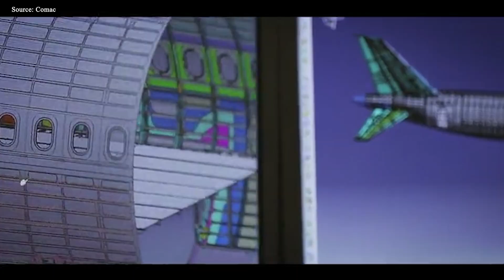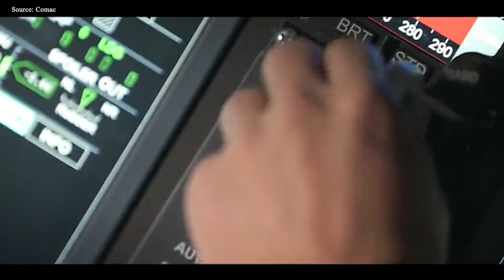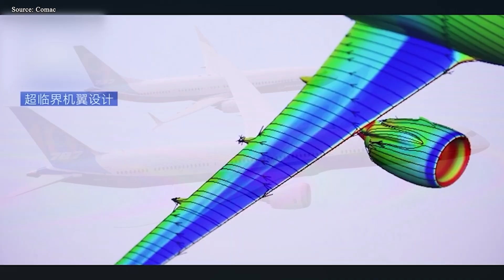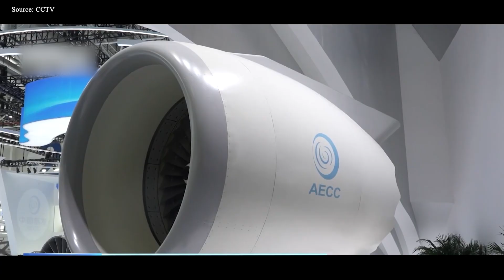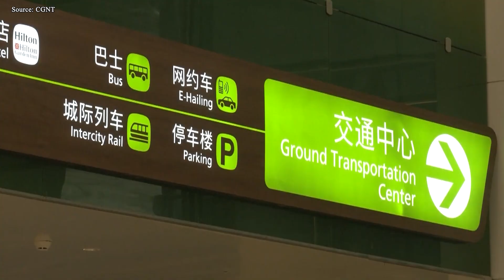This Is How NEW Chinese COMAC C939 Outsmarted Boeing & Airbus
00:00 Intro
00:35 Foundations of a dream
04:11 The birth of C939
07:50 Why should the giant be afraid?
10:40 The Roadblocks
13:04 Conclusion
Is it a shock to Airbus and Boeing that China’s Comac is preparing to launch the C 9 3 9 - a giant widebody jet built to compete with the legendary A3 50 and 7 7 7X? But this is more than just a plane; it’s a statement, a challenge to decades of Western dominance of the skies. With the C 9 3 9, China isn’t just joining the race; it’s rewriting the rules. How will this radical new approach from China rewrite the rules of aviation? Why would they dare? Let’s find out.
Foundations of a dream
Comac was founded in 2008 with full support from the Chinese government, not just as a company, but as part of a national strategy to gain independence from Western aerospace giants Boeing and Airbus. At the time, the goal seemed almost impossible: China was one of the world’s largest aviation markets, but its skies were dominated by foreign aircraft. The manufacturer’s mission was to transform China from a consumer of aviation technology into a producer and innovator.
The company’s first major project, the ARJ  21, a regional jet that carries around 90 passengers, represented China’s first serious attempt to design and build a commercial aircraft from scratch. The strategy was deliberate: start small, gain experience, then move on to larger, more complex aircraft. The journey, however, was not a smooth one. Technical challenges, development delays, and limited manufacturing experience dragged on, with the first flight in 2008 but commercial service not until 2016. Certification also posed another hurdle; while the Chinese government approved the early aircraft, the US did not. Neither did the FAA, limiting operations mainly to the domestic market. Nevertheless, the aircraft gradually accumulated more than 100 orders and millions of flight hours, providing significant experience in design, production, and operation.
Based on these lessons, the manufacturer launched its next project: the C 9 1 9, a narrow-body jet intended to compete directly with the Boeing 7 3 7 and Airbus A3 20. With a capacity of up to 168 passengers and a range of about 5,500 km, the C 9 1 9 is aimed at China’s vast domestic market before expanding internationally. The plane’s first flight in 2017 marked a milestone, but licensing and production delays mean it won’t enter service until 2023 with China Eastern Airlines. A key challenge is its reliance on foreign suppliers, particularly for engines and avionics; the C 9 1 9 uses Leap 1C engines from CFM International, a joint venture between GE and Safran. This reliance highlights vulnerabilities in China’s supply chain, especially in a context of geopolitical tensions and technological constraints. Despite these setbacks, Comac has received more than 1,200 orders, although only a handful of the aircraft have been delivered so far, with only five expected to enter service by early 2025. Or these already launched aircraft are more than just aircraft; they are strategic milestones in China’s “Made in China 2025” initiative, which aims to build self-sufficiency in high-tech industries, including aerospace. Comac’s mission goes beyond assembling jets to developing a complete domestic ecosystem for aircraft design, manufacturing, certification, and maintenance. It is aggressively cultivating expertise in materials, avionics, engines, and regulatory standards to reduce its reliance on foreign suppliers and position China as a global aviation power.